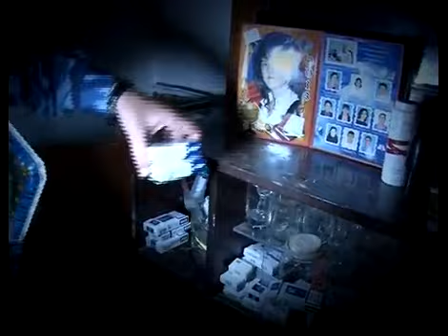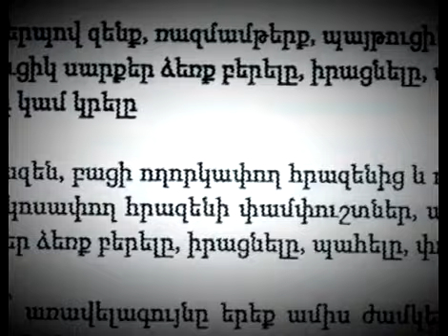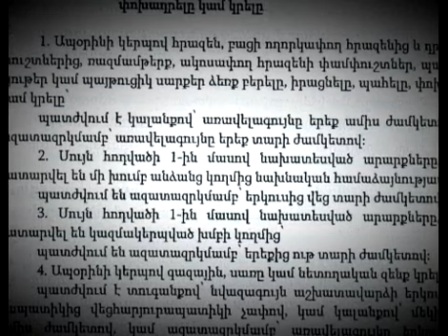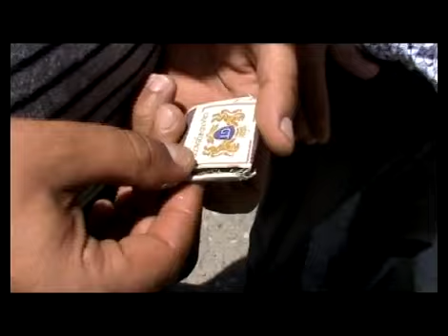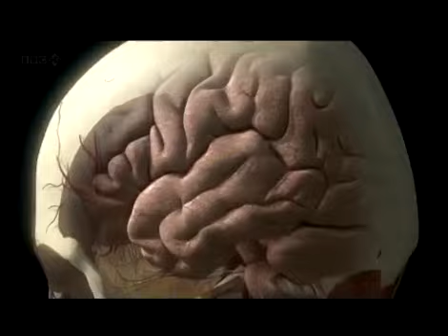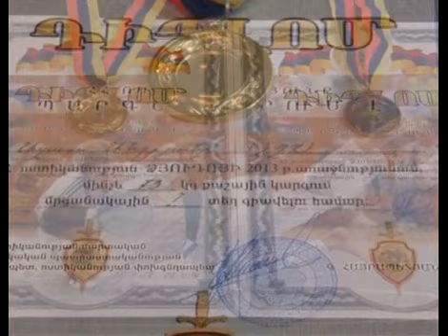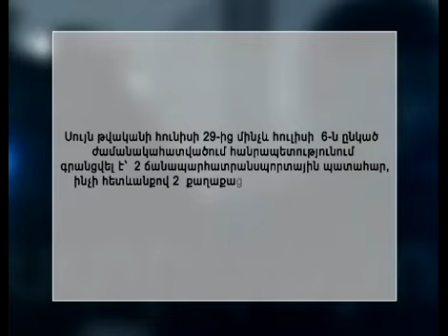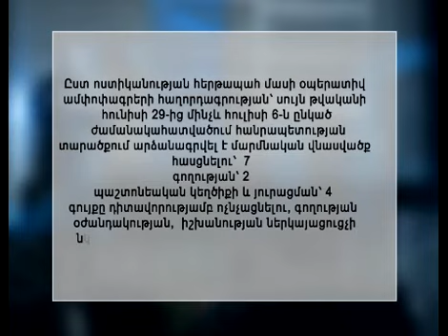«02» ԼՂՀ ՈՍՏԻԿԱՆՈՒԹՅՈՒՆ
ԼՂՀ  ՈՍՏԻԿԱՆՈՒԹՅԱՆ ՀԱՂՈՐԴԱՇԱՐ